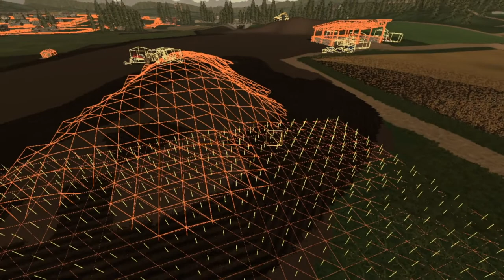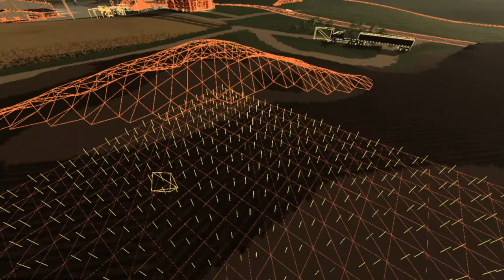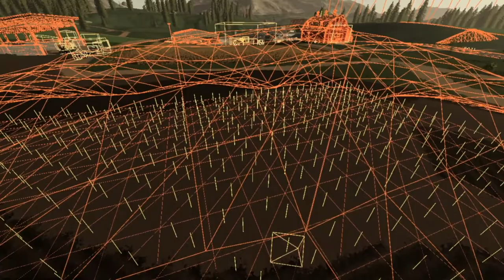FS19, Let's Play, (Roleplay, Start From Scratch) Goldcrest Valley, Ep. 29, Sawmill Money!!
My Mail:
Tommy Miller
15 Trailer City Road
Luxora, AR 72358